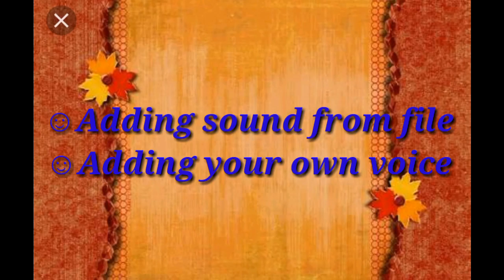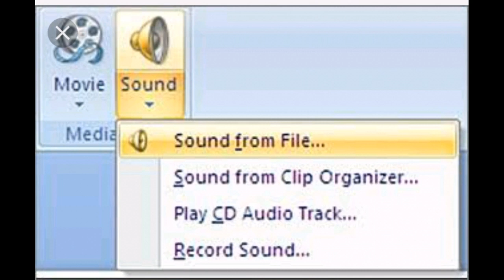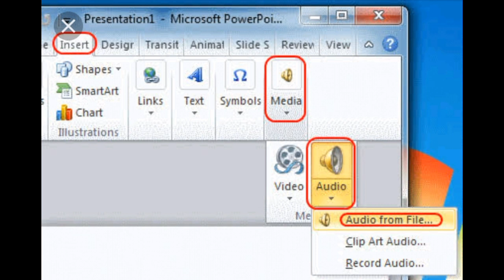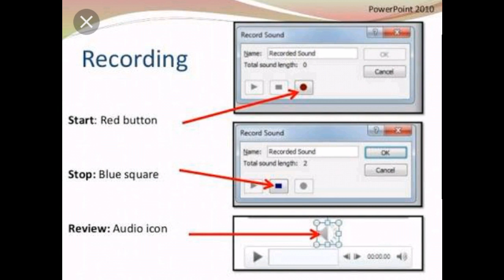Class 6 ; Computer. Chap -2 part 3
By swapna